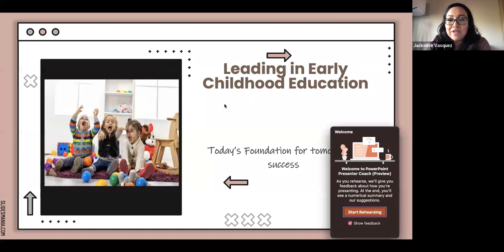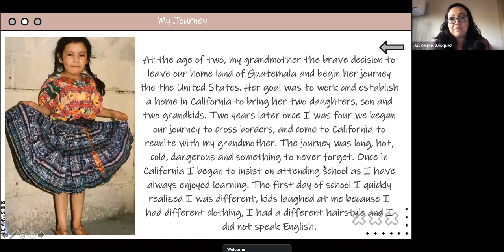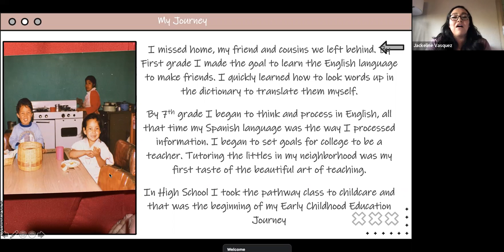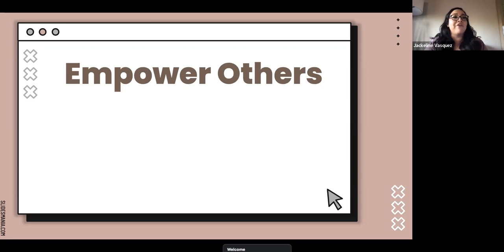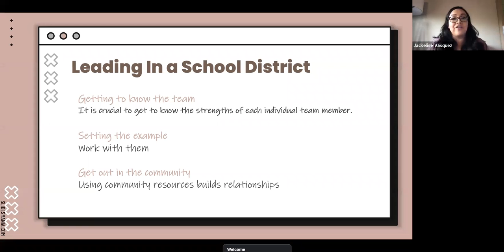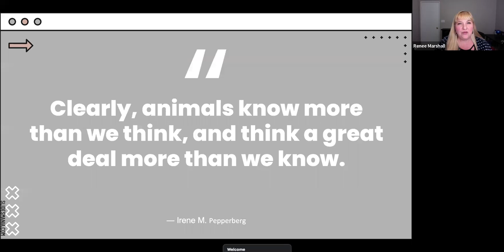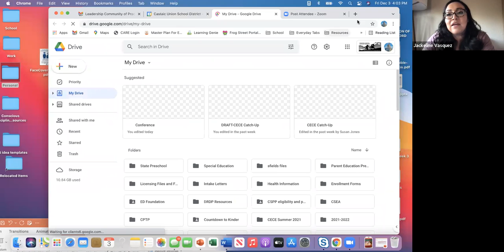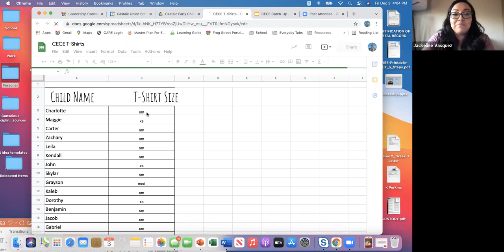Education Leadership Community of Practice (3 December 2021)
We are excited to speak with Jackeline Vasquez, Director of Early Childhood Education Programs for the Castaic Union School District and to learn about her core values as an education leader.
All are welcome!  Hope to see you!

This and other Leadership Community of Practice sessions can be found